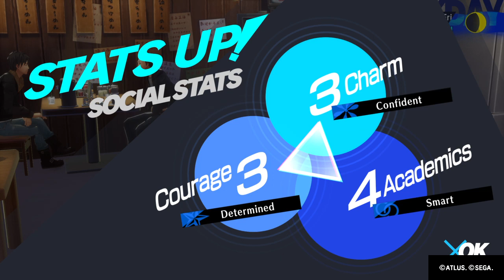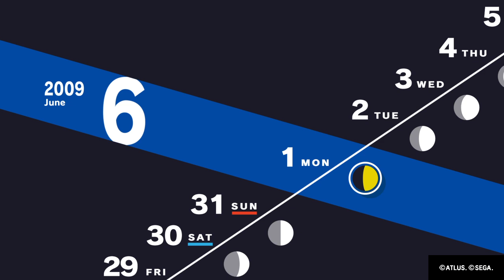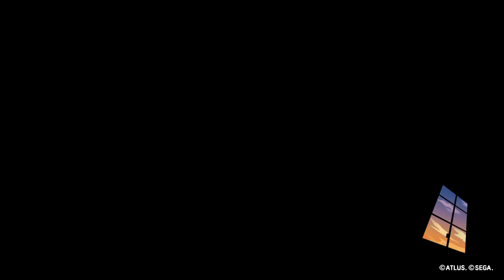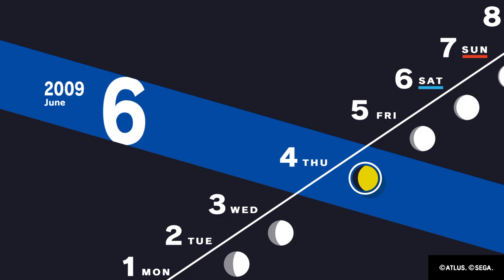Persona 3 Reload PS4 Part 9